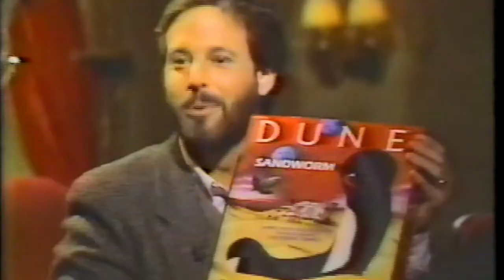Sneak Previews Classics (Lyons & Gabler) - 12/28/84 - A Passage to India, Birdy, The River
The Oscar contenders appear in this later holiday episode, also featuring THAT'S DANCING. It also includes a look at the latest home video releases and concludes with Neal giving Jeffrey a present -- the Sandworm from DUNE!

A Passage to India (Blu-Ray & DVD)

The River (Blu-Ray & DVD)

Birdy (Blu-Ray & DVD)

That's Dancing (DVD)